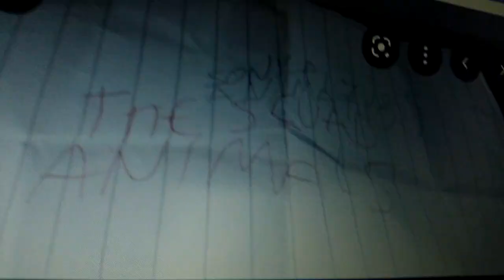The Squad Animals 2022 Official Teaser Trailer Sony Pictures Animation movie